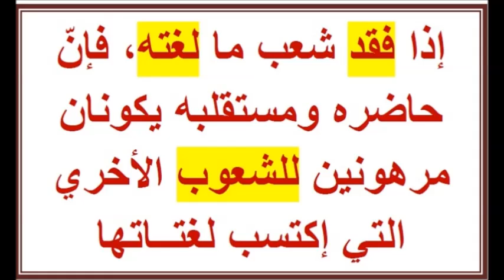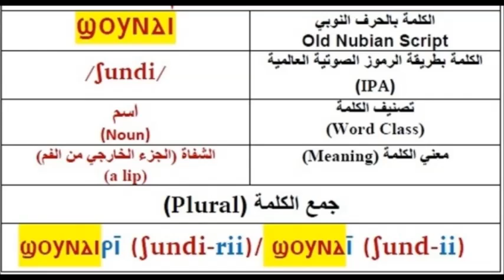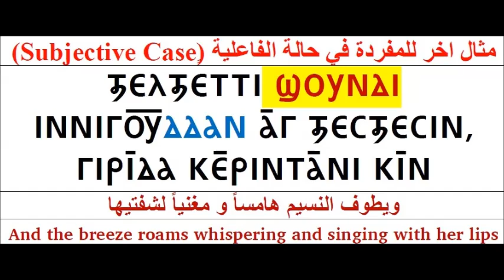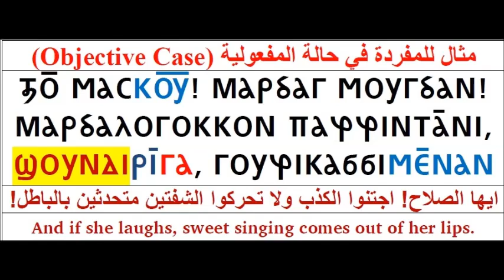The Nubian Language Society